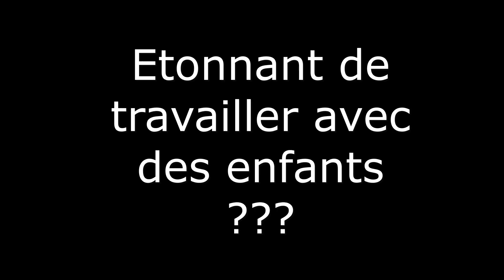ON PRÉPARE LE CLIP DE CODI !!! MAKING OF !!!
Aujourd'hui on prépare le clip de Codi !
Un grand merci à Aurélien Laidebeur pour sa gentillesse et son professionnalisme, n'hésitez pas à faire appel à lui, voici son site internet :